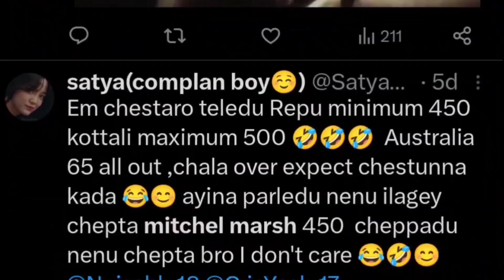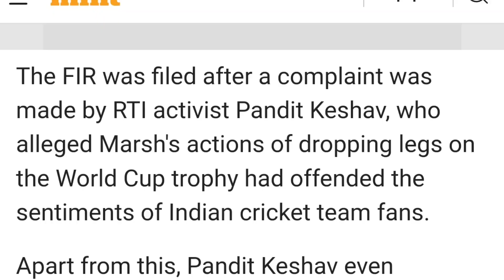FIR Against MITCHELL MARSH For This 😳! Case Against Mitchell Marsh | Ban Against Playing India